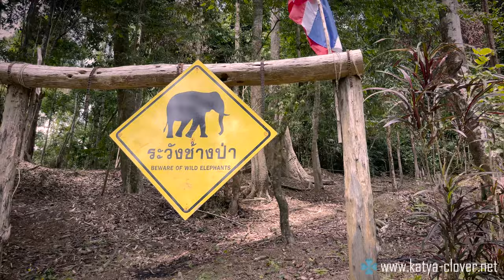Khao Sok (National park). Haven on Earth.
There is a place on Earth-National Park Khao Sok. There you are away from the civilization, there is no internet and phone connection is also unavailable. You cannot hear any bad or good news. You are away from social media and any information. You can immerse into yourself, disappear in the sounds of nature. Take time for meeting sunrise and see off sunsets. In this place you can simply enjoy watching the water, rocks, birds flying, monkeys jumping, walking in the forest and hearing it’s sounds.
 I think that every person should sometimes spend time in such a place, where you can stay alone with yourself and this beautiful World. This place would definitely take your heart.